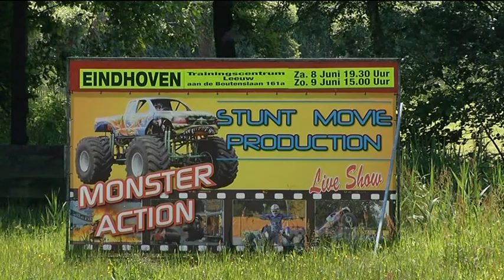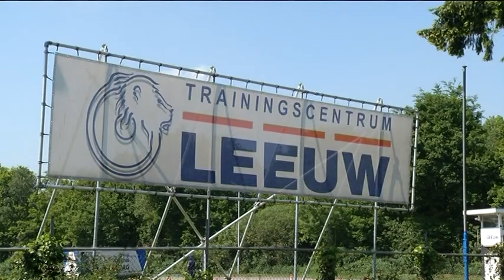Ophef over stuntshow met trucks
Het ministerie van Economische Zaken grijpt mogelijk in om stuntshows met monstertrucks in de Genneper Parken te verbieden. De gemeente heeft een vergunning afgegeven voor de shows, maar dat besluit wordt mogelijk overruled. Het besluit zou in strijd zijn met de Flora- en Faunawet.

Vlakbij het terrein waar de stuntshow, zitten honderden broedplekken van vogels. En die dreigen te verdwijnen als het evenement dit weekend doorgaat.

De kwestie zorgde gisteravond al voor veel ophef in de gemeenteraad. De ene helft is voor het verplaatsen of afblazen van de stuntshows, de andere helft is daar tegen. Onder meer de PvdA en GroenLinks vinden het onverantwoord om de shows in de Genneper Parken te houden, omdat er veel vogels zitten. Maar onder meer VVD en D66 vinden dat het evenement niet een paar dagen vantevoren kan worden afgeblazen.